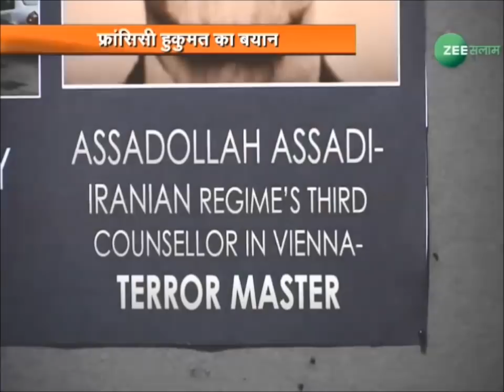ईरान की बड़ी जीत | World News Bulletin | Oct - 2018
World News - All Major International News, Focused on Islamic & Arab World.
Watch the World News Summary on Zee Salaam “World News”. 3-Oct-2018.